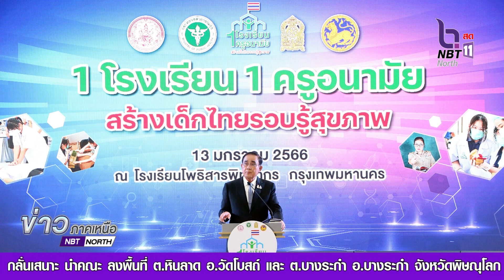กระทรวงสาธารณสุข จัดโครงการหนึ่งโรงเรียน หนึ่งครูอนามัย ตั้งเป้าปี 2566 นักเรียน 1 ล้านคน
กระทรวงสาธารณสุข จัดโครงการหนึ่งโรงเรียน หนึ่งครูอนามัย ตั้งเป้าปี 2566 นักเรียน 1 ล้านคน สามารรถจัดการความเครียดได้